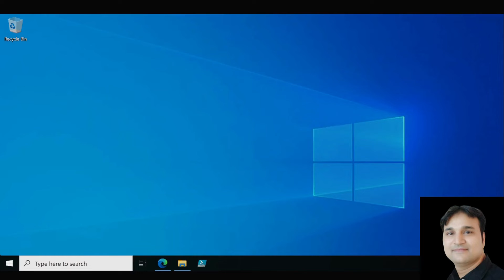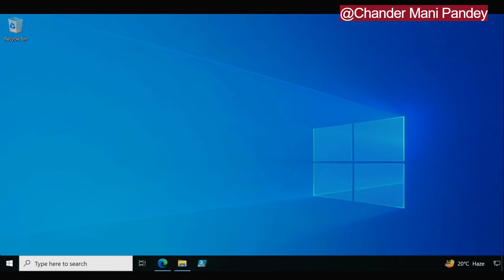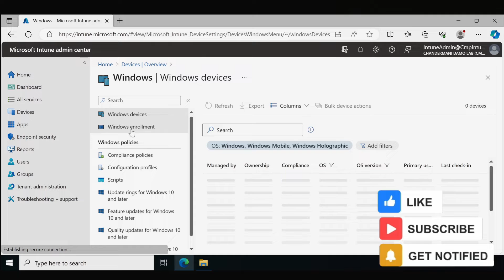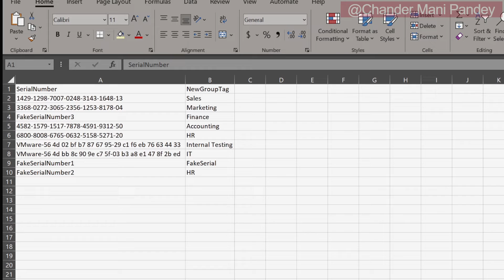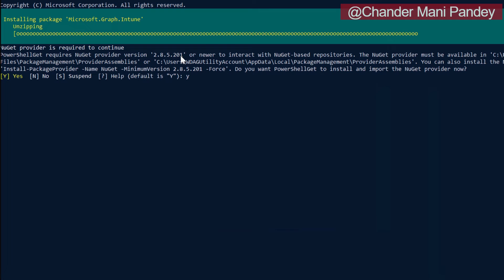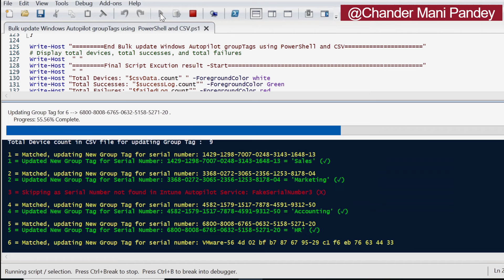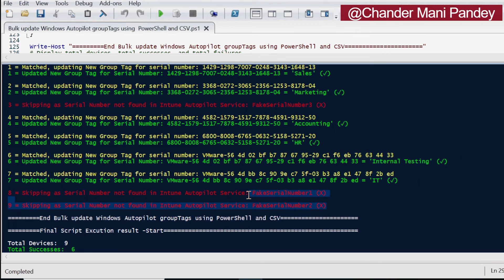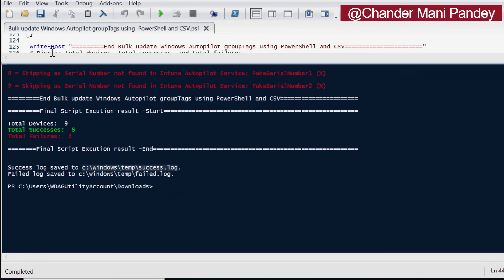Bulk Update Windows Autopilot Group Tag in Intune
📚 Bulk Update Windows Autopilot Group Tags | How To Add A Group Tag To Autopilot Devices in Intune

👉 In this video, I am going to show you how to update or modify the group tag in bulk using PowerShell and a CSV file.

In this step-by-step tutorial, we'll guide you through the process of updating or modifying group tags in bulk using PowerShell and a CSV file. Group tag updation and management  can be a time-consuming task, but with the power of automation using Powershell and CSV, you can save valuable time and ensure consistency in your tagging Windows Autopilot Group Tags